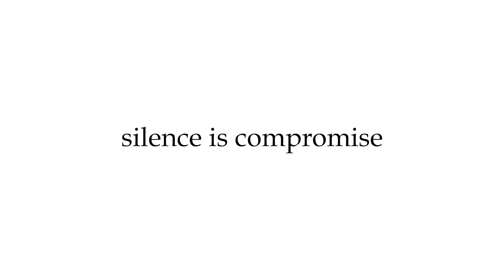'ദസറ' എന്ന ചിത്രത്തിൽ നാനിയുടെ നായികയായി കീർത്തി സുരേഷ്|Youtalk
'ദസറ'  എന്ന ചിത്രത്തിൽ നാനിയുടെ  നായികയായി കീർത്തി സുരേഷ് .  ചിത്രത്തിന്റെ അപ്‍ഡേറ്റുകള്‍ക്ക് വലിയ സ്വീകാര്യതയാണ് ഓണ്‍ലൈനില്‍ ലഭിക്കുന്നത്